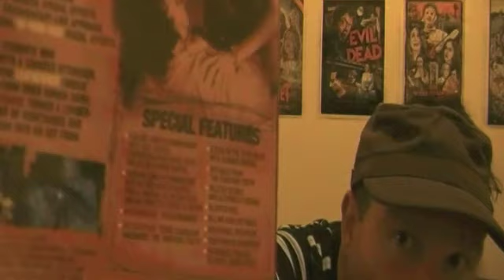My Texas Chainsaw Massacre Experience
Just me, talking about The Texas Chainsaw Massacre from 1974.